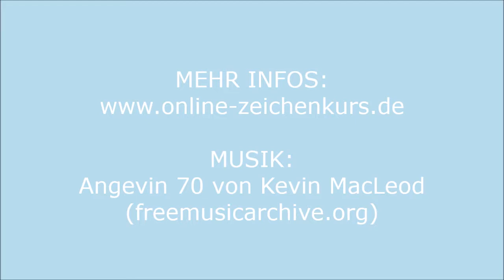Meerjungfrau Buntstiftquarell mit Salzeffekt & Glitter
Nach längerer Zeit der Pause (dank Umzug) gibt es heute ein neues Video von mir, zu dem auch wieder ein Blogartikel gehört.

Diesmal zeige ich die Entstehung meiner Meerjungfrau, die ich mit Albrecht Dürer Aquarellbuntstift auf Hahnemühle Cézanne Aquarellpapier gemalt habe.

Den Hintergrund habe ich mit einem Salzeffekt bearbeitet.

Zum Schluss kamen noch Highlights mit Glitzerstaub auf die Schwanzflosse der Meerjungfrau. ;)

Mehr Infos in meinem Blog.

1. Trockene Kolorierung mit Aquarellbuntstift
2. Ab 3:55 Vermalen mit Faber-Castell Wassertankpinsel
3. Ab 4:35 trockene Kolorierung des Hintergrundes
4. Ab 6:55 Vermalen des Hintergrundes ung gleichzeitig Salzeffekt mit grobkörnigem Salz
5. Ab 7:57 Auftragen des Glitterpulvers mit Hilfe eines Glitzerklebers